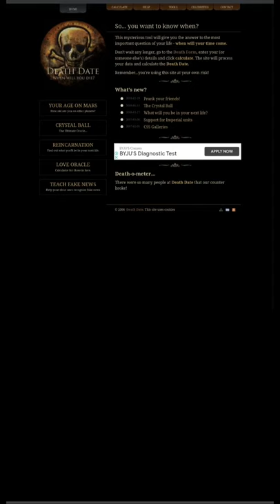disturbing websites you shouldn't visit